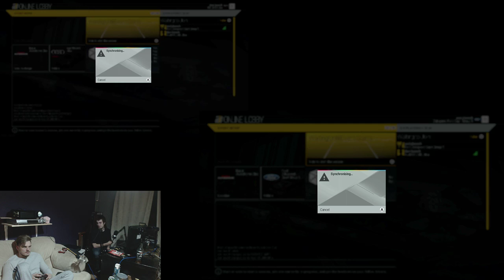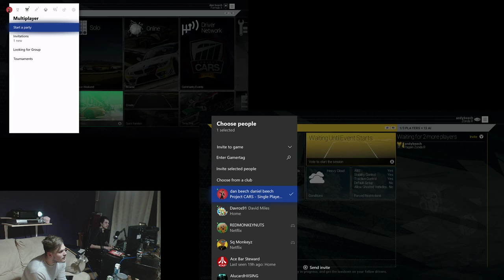Playing Games With BRO (Xbox UK)